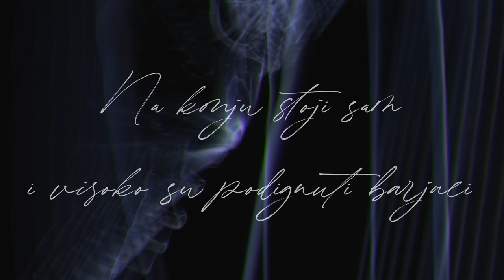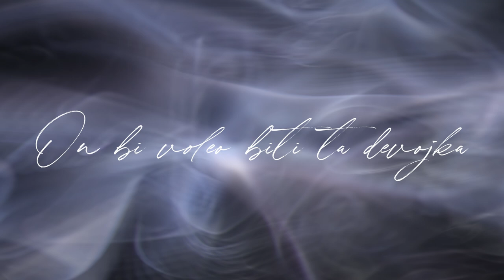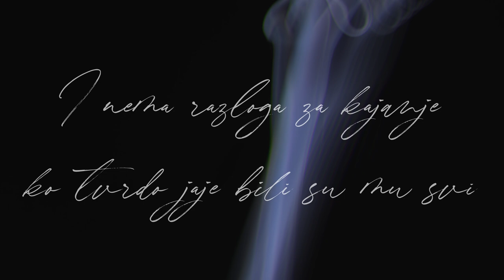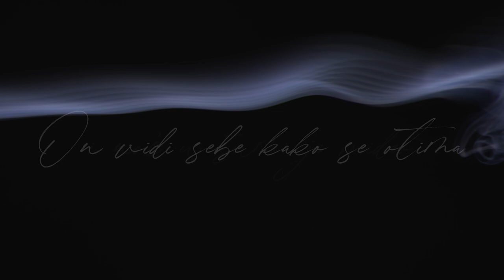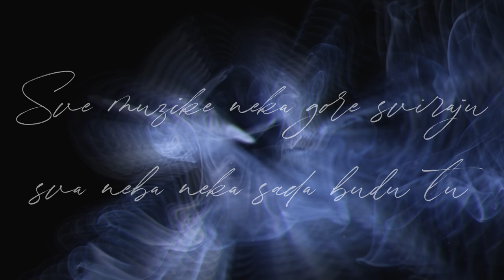VIS Idoli - Moja si (Remaster 2021)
VIS Idoli - Moja si
Album: Odbrana i poslednji dani (Remaster 2021)

Muzika: Vlada Divljan
Tekst: Vlada Divljan
           Srđan Šaper
Aranžman: Vlada Divljan
           Srđan Šaper